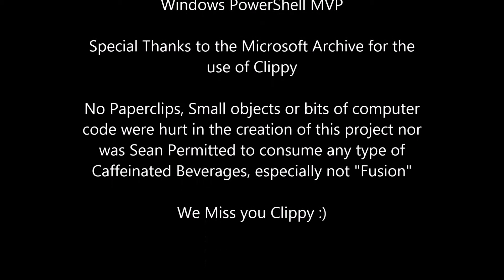The Incredible Clippy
"Clippy" our Favorite Office Icon Walks into the Sunset